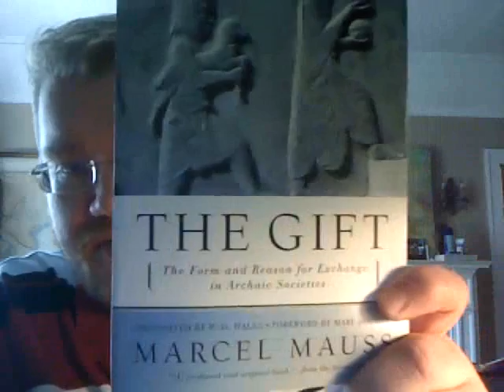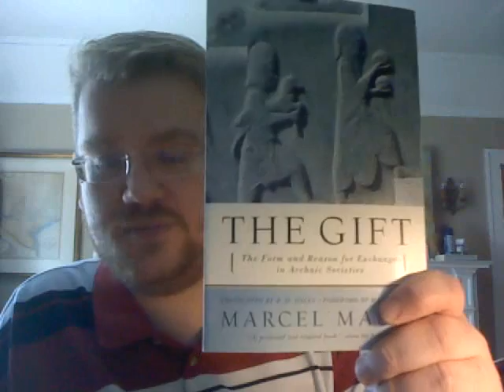Review of Marcel Mauss' "The Gift: The Form and Reason for Exchange in Archaic Societies"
You can purchase this book